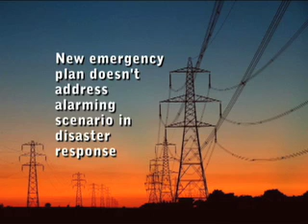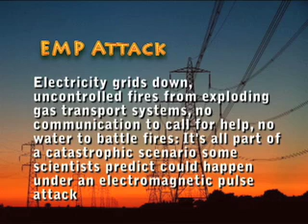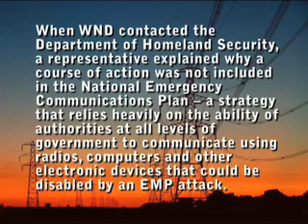US Naked to EMP Attack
Recent US department statement says US is still extremely vulnerable to EMP attack from rouge nations.  Iran according to international agencies 6 months away from nuclear weapons.